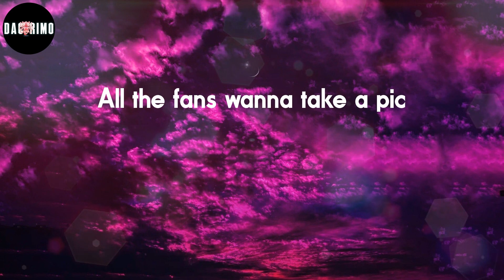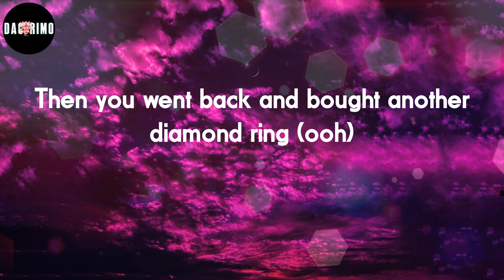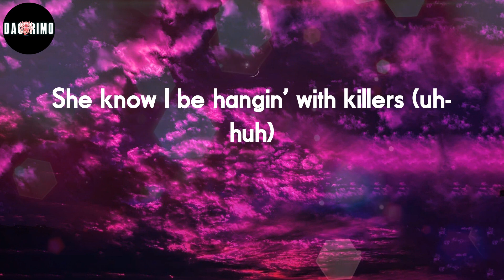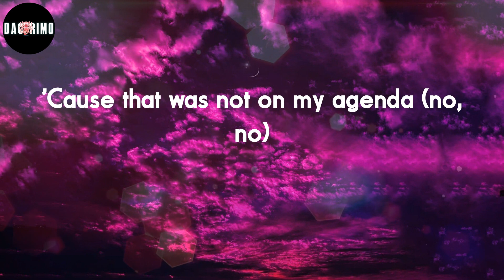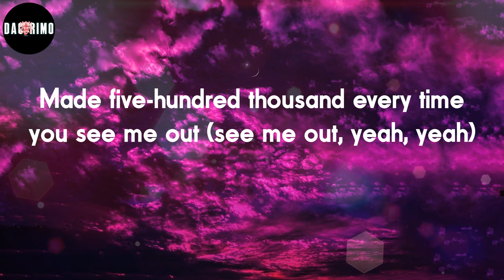Roddy Ricch - Aston Martin Truck (Lyrics)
Had to get a new butler, four new maids to clean my house (clean my house)
Give my mama, my daddy and day one nigga a key to my house (key to my house)
Made five-hundred thousand every time you see me out (see me out, yeah, yeah)
Out in public, with the grip (grip)
All the fans wanna take a pic
Niggas not on my level, why you mad I fucked your bitch? (Yeah)
Had to say it 'cause you talkin'
I ain't even tryna rub it in (rub it in)
I'm tryna make another hundred million
Figure out how I'm gon' bring my brothers in (yeah)
Made Marni poppin', we put Marni on our jeans (yeah, yeah)
Niggas on my dick, niggas watchin' my show, tryna see my scene (yeah, yeah)
I been dickin' your bitch, I been dickin' your bitch
I'm the heartbreak king (I'm the heartbreak king)
Then you went back and bought another diamond ring (ooh)
I'm about my money, I'm about my cake, I'm about my cream ('bout my cream)
I keep tellin' you niggas I'm in love with lean (love with lean)
Cross on my wrist, ayy, Elliot got me right, stop
I hate my Cullinan, can't fit in a tight spot
Ashton Martin truck, ride the tail off (vroom)
I pop my shit, she topless, these niggas ain't stopping shit (woo, woo)
I keep a chopstick, don't see no competition (yeah)
I ride in G4, she off a G6 (woo, woo-woo)
Stick to the street code, can't never tell shit (no, no)
I had the tan seats, ridin' in a Bentley coupe, okay
She was in the Bel Air crib, okay
Hit it in the bed again, okay
She was like, "Sing for me," okay
She seen a hit low key, okay
You wanna vent O.T., okay
You wanna be a real rich bitch, okay
She say she wan' live in L.A. (L.A.)
So I had to show her the city (the city)
She know I'm for really, she know I ain't kiddy
She know I be hangin' with killers (uh-huh)
Had her hangin' with me
Throwin' up C's, lookin' like one of the members (woo, woo)
I never did pay for the pussy
'Cause that was not on my agenda (no, no)
Yeah, he put dick in your bitch
How 'bout that?
That's why you're so mad
(Yeah, yeah)
Did you pour champagne on her?
Did you give her a little bit or a lot of bit?
(Yeah, yeah)
I like that song but I ain't know why I liked it
I really like it now
(Yeah, yeah)
You, bitch, you